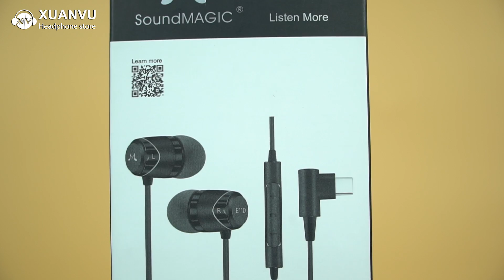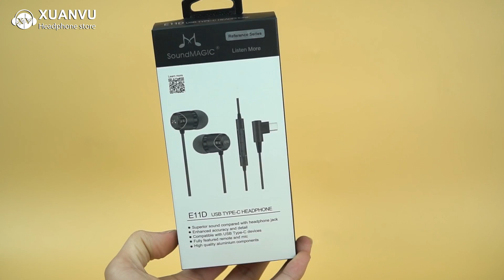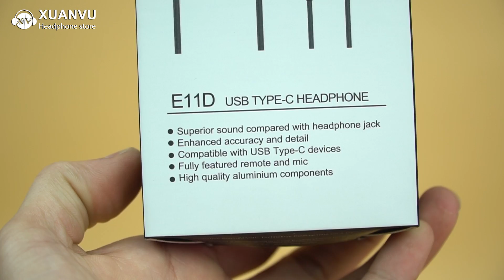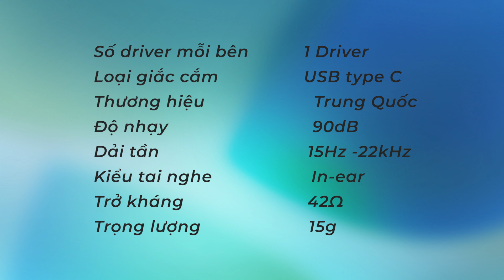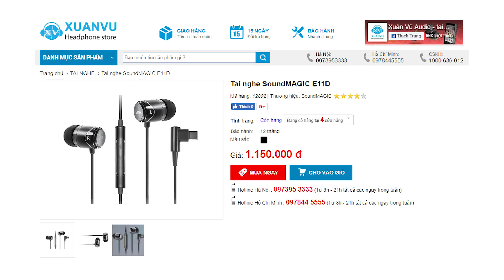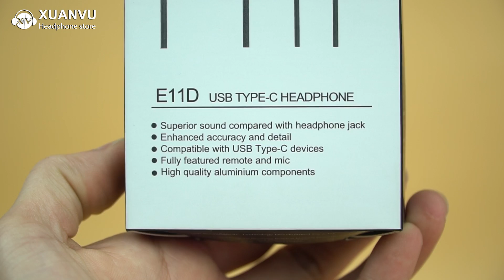Trên tay tai nghe USB-C kiêm DAC : SoundMAGIC E11D Review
SoundMAGIC E11D In Ear Isolating USB-C Earphones with DAC
Tai nghe SoundMAGIC E11D
Với sự phát triển và thay đổi không ngừng của ngành công nghiện điện thoại keo theo sự thay đổi của các sản phẩm phụ trợ trong đó có cả những chiếc tai nghe. Khi những chiếc điện thoại đang trở nên mỏng hơn, loại bỏ dần cổng kết nối 3.5mm thay thế vào đó là chuẩn kết nối lightning và type-C các nhà sản xuất tai nghe cũng ngay lập tức tung ra các sản phẩm tai nghe trang bị cổng kết nối tương ứng. Một trong số đó chúng ta không thể không nhắc tời là chiếc SoundMAGIC E11D, một sản phẩm tai nghe mới nhất hỗ trợ chuẩn kết nối USB Type-C.

👇Truy cập thêm thông tin  👇
‼️Thông tin về sản phẩm ‼️